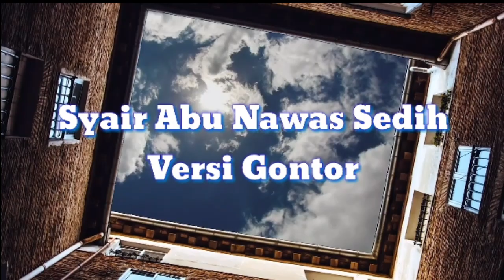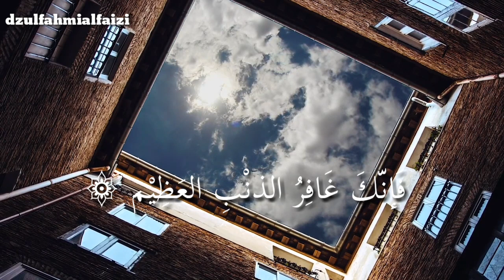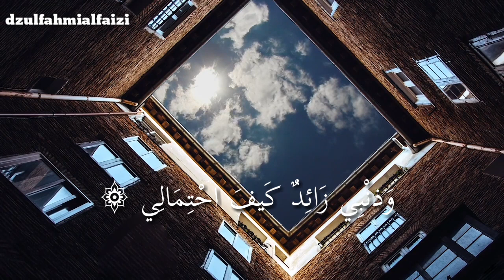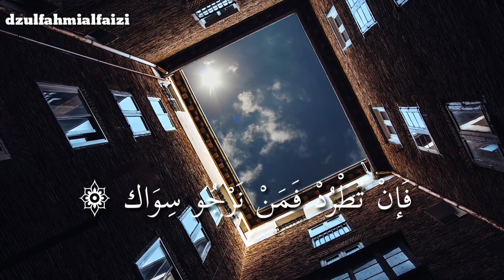Syair abu nawas Merdu !! | Versi Gontor | dzulfahmialfaizi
Syair abu nawas versi gontor, yang biasa dibaca setiap setelah adzan 5 waktu shalat, disamping menunggu waktu Iqomah.
Semoga bermanfaat dan menjadi ladang amal yang maqbulah